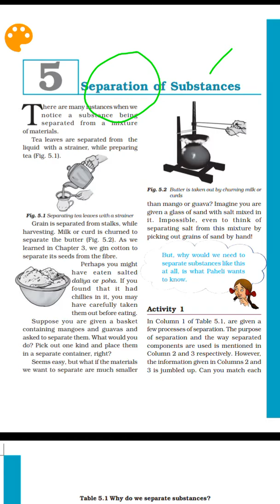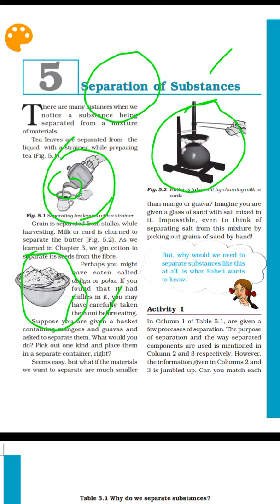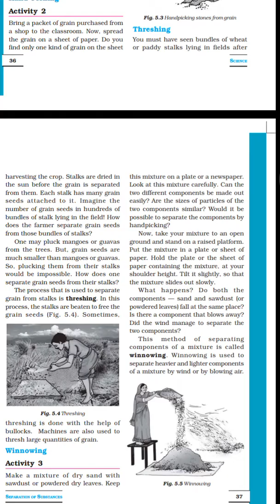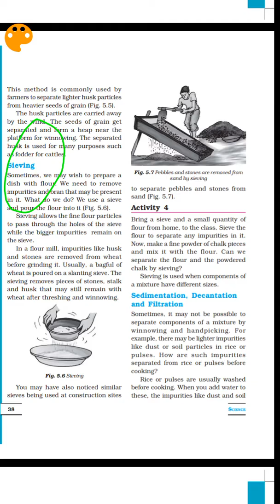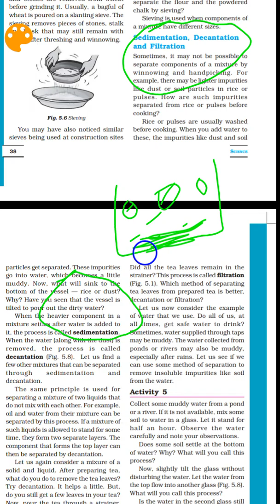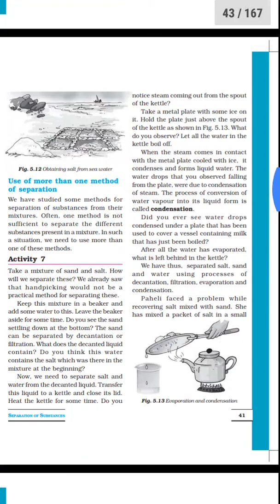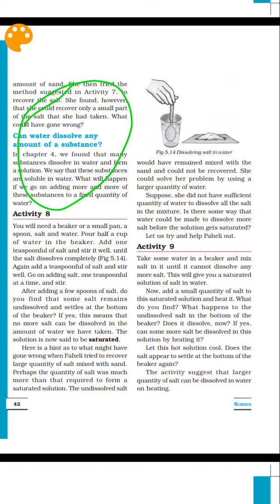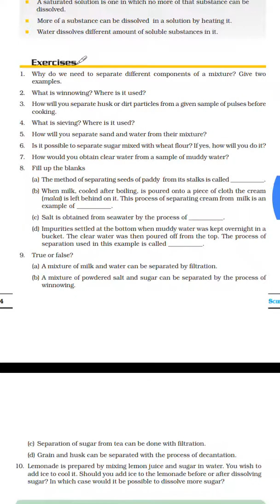TELUGU NCERT SCIENCE CLASS 6 (CHAPTER-5)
Telugu ncert science class6-chapter5